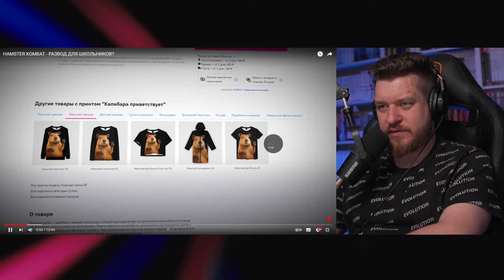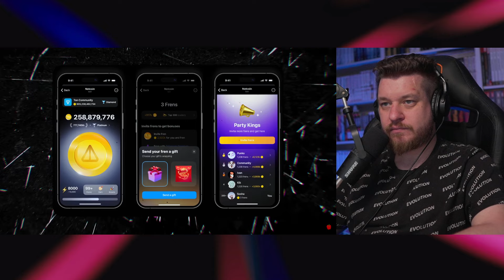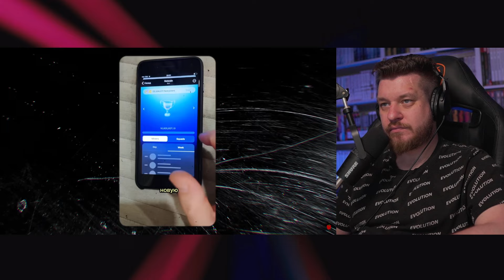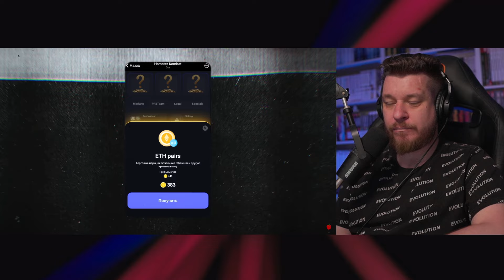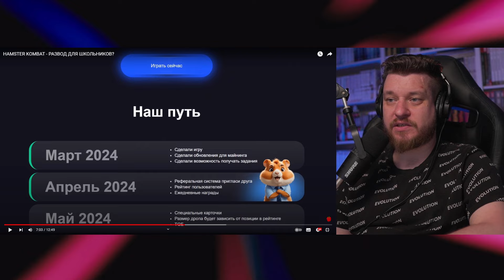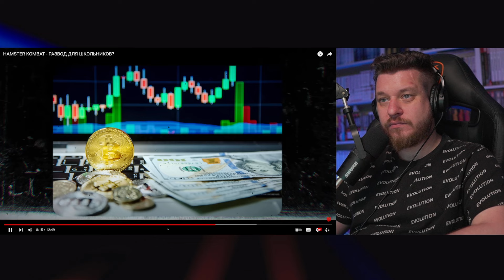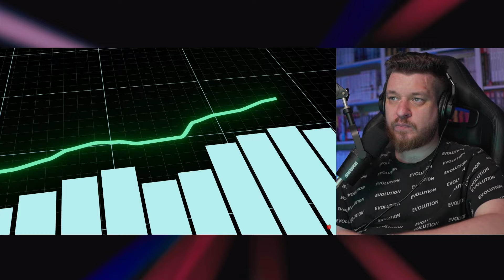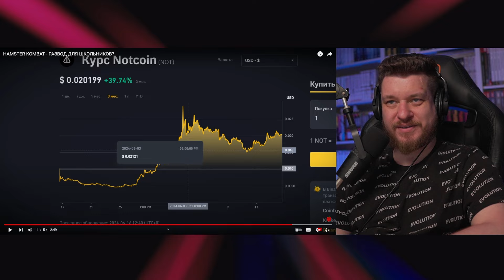HAMSTER KOMBAT - РАЗВОД ДЛЯ ШКОЛЬНИКОВ? | РЕАКЦИЯ НА MARAZM